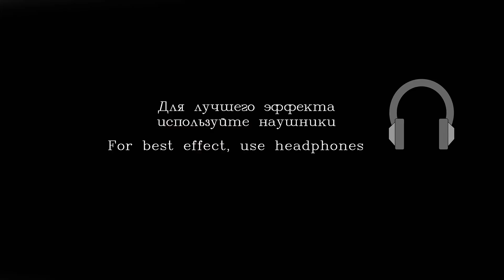АСМР Ролевая Игра Самый Быстрый Татуировщик / Fastest ASMR Roleplay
Здравствуйте Друзья ! Это видео АСМР на русском рекомендуется для расслабления и успокоения ,
(уснуть за 10-20 минут)! Сегодня будет видео по типу Ролевая игра в которой я буду делать Вам тату в тату салоне , обязательно будут присутствовать визуальные триггеры , а так же почистим Ваше лицо, сделаем легкий массаж головы
 , это будет шепот на русском языке , мурашечки и здоровый сон обеспечены,
 будут присутствовать звки рук ,тихий невнятный неразборчивый шепот , звуки рта , шуршание одеждой,
finger fluttering, ну и конечно же шепот с ушка на ушко!